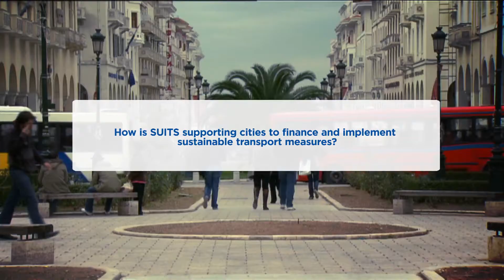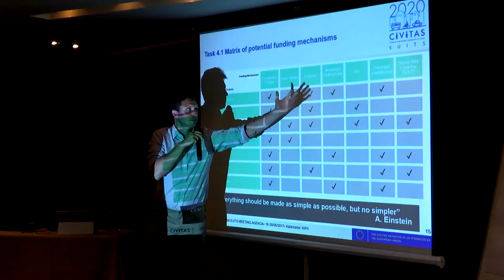SUITS Project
The SUITS project is one of the three projects of the EU’s CIVITAS 2020 initiative focusing on sustainable urban mobility plans. SUITS aims to increase the capacity building of Local Authorities and transport stakeholders and to transfer learning to smaller sized cities, making them more effective and resilient to change in the judicious implementation of sustainable transport measures.